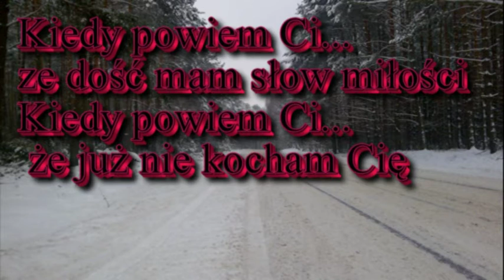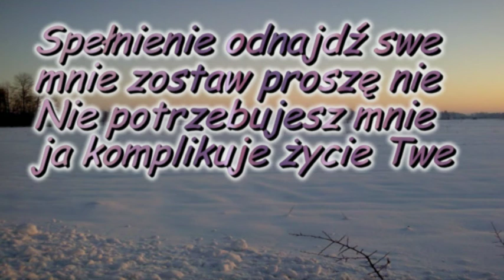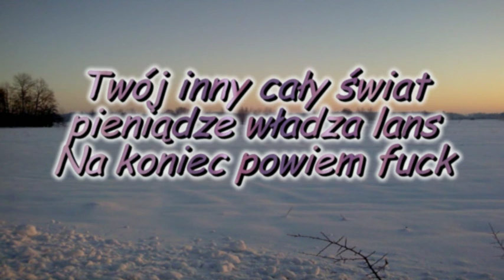Wojtek Siekierski - Kiedy powiem Ci.mpg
Wojtek Siekierski (D.J. Maniek) - Kiedy powiem Ci